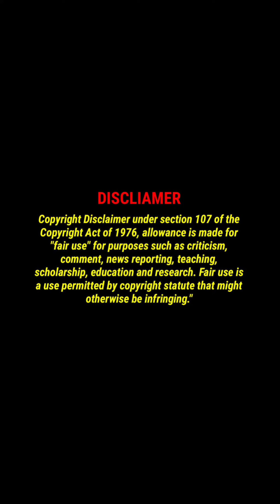Shemi Martin Malayalam Actress In Beach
Malayalam Serial Actress, Mallu Serial Actress,Shemi martin